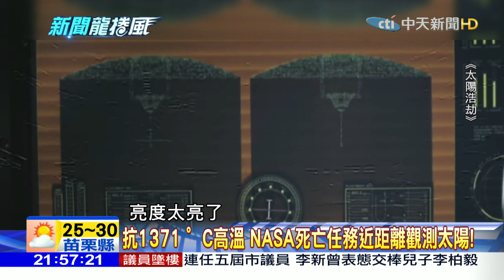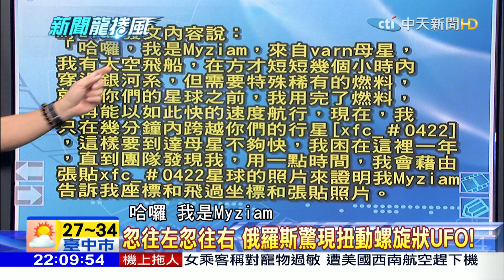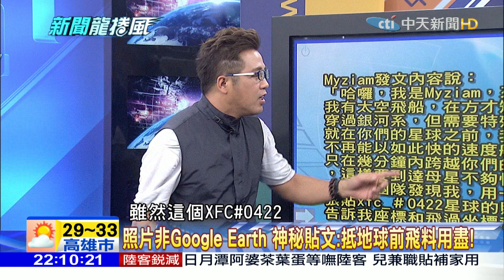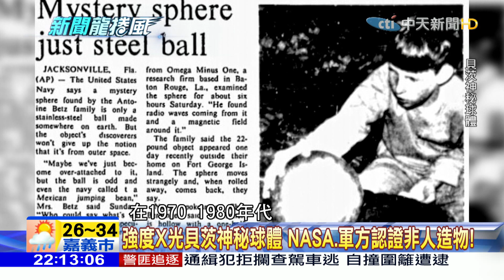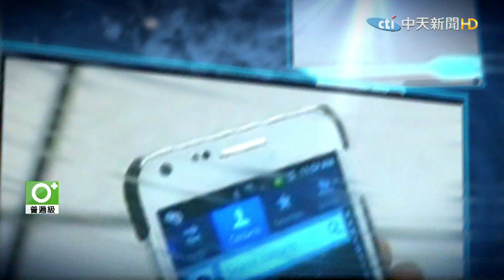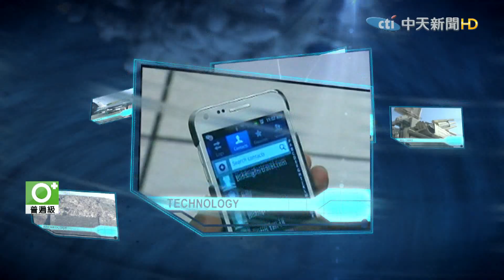【完整版】2017.09.28金正恩攝魂大法 美大生又聾又盲連牙齒都被重排！《新聞龍捲風》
（00:00:11）新聞龍捲風Part.1》花花公子海夫納91歲逝世　一生風流2千女郎陪伴！
（00:55:41）新聞龍捲風Part.2》照亮夜空　烏克蘭軍火庫19萬噸火藥爆　普丁幹的？
（01:09:00）新聞龍捲風Part.3》英划艇手快速動作　救落水隊友出險境！
（01:09:55）新聞龍捲風Part.4》9個月無雨蝙蝠脫水死　澳歷史高溫消暑靠馬水槽！
（01:45:30）新聞龍捲風Part.5》一手創立「花花公子」帝國　情色教主海夫納91歲逝世！
（02:00:33）新聞龍捲風Part.6》神狗雙腿爬20層樓梯背後　貓頭鷹張開雙翅後竟..
（02:01:27）新聞龍捲風Part.7》重慶神秘螺旋井？社區詭異停車場360度下樓後..